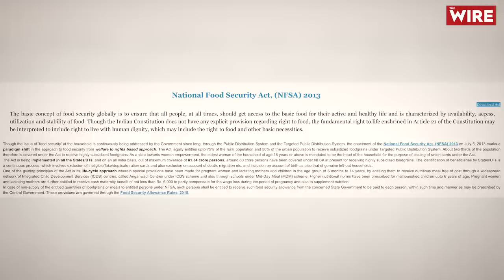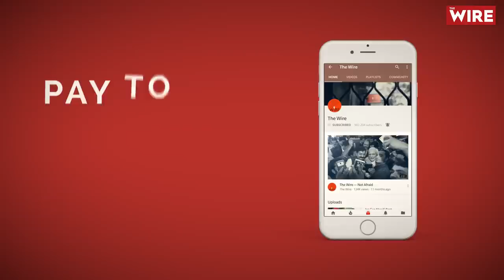Is NFSA a Boon or Food Inflation in Disguise? | Indra Shekhar Singh | Krishi Ki Baat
In this episode of Farm Talks, Indra Shekhar Singh brings economist Jean Dreze and former agriculture secretary Siraj Husain to discuss the implementation of the National Food Security Act. The Modi government has recently announced that government will stop giving free rations under the PMGKY and instead provide highly subside rations under the NFSA. Both panellists discuss the salient features of the Act and offer critiques.